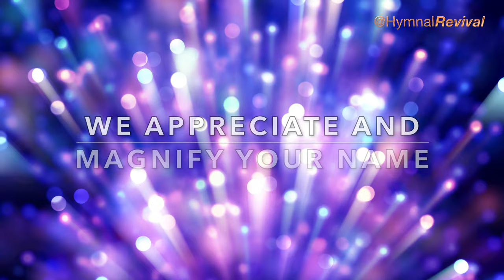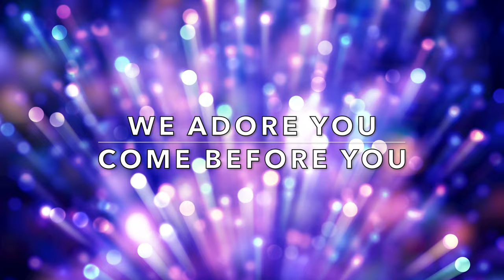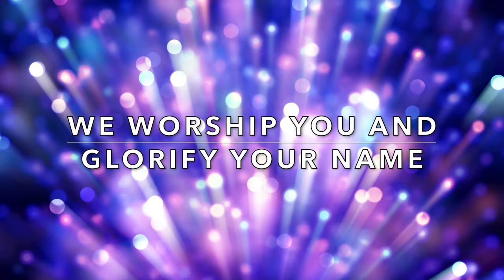We Adore You (backing track)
Words and air by Patricia Lewis.
Musical arrangement by HymnalRevival.

4/4, 65 bpm, key of C.
This call-to-worship song has 1 verse, sung 5 times, with a 4-bar intro. The last line of the last refrain is repeated twice at the end.